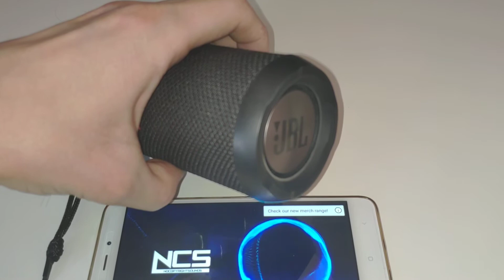JBL Flip 3 sound test 100% volume